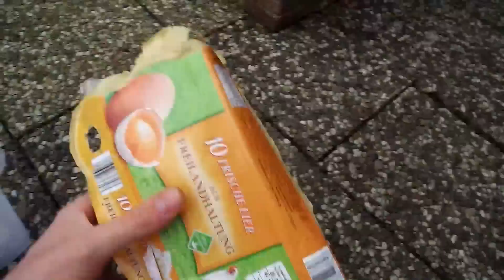Imkern von Anfang an - Teil 67 - Bienenvolk schieden / einengen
Auf gehts in die neue Bienensaison :) Und was steht auf dem Plan ? Die Völker müssen eingeengt/geschiedet werden.
Ihr habt auch Spaß am zocken? Dann besucht mich auf Twitch im Stream :)
Falls du als Dankeschön etwas spenden möchtest, kannst du dies unter dem nachfolgendem Link tun. Jede Spende ist natürlich freiwillig :)

Meine LIVESTREAM Ausstattung:
*TETRIS Lampe
*X-Box Controller
*LIVESTREAM Mikrofon

Meine Videoausstattung:
*großes Stativ
*kleines Stativ
*digitales Aufnahmegerät
Meine Arbeitshilfen:
*Set für Beginner
*Stockmeißel (ähnlich)
*Schleier mit Jacke & Taschen
*Honig Rührgerät
*Waage zum abfüllen
*Eichgewicht 500g
*Eichgewicht 200g
*Mein Refraktometer
*Kofferwaage zum einfüttern
*Meine Handschuhe

Musik im Video:
Rhodesia Background by Twin Musicom (twinmusicom.org)